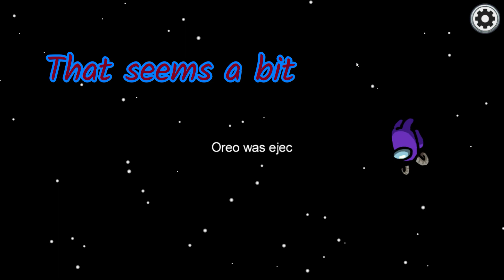NEVER INSULT THE IMPOSTER | Among Us Anarchy ep.7 [Among Us Funny Moments]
NEVER INSULT THE IMPOSTER
In this episode of Among Us Anarchy: Crimson insults me...so I kill him, Brad somehow sees me venting and someone lies about finishing their tasks...Twas a lot of Among Us bullshittery and Among Us Wtf Moments

Enjoy these Among Us Funny Moments and random highlights! Tis a montage that includes a lot of Among Us bullshittery and funtage in this hilarious Among us gameplay...I hope you enjoyed creative edits used in this video along with the wild commentary of the gameplay.